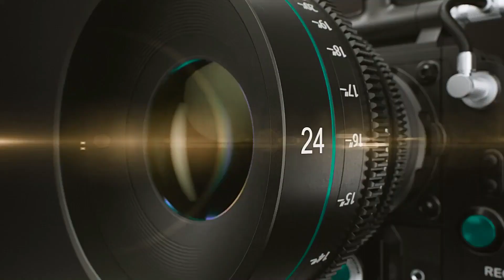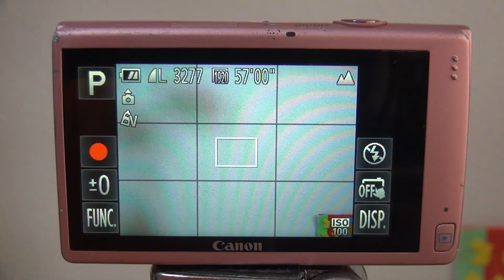【ジャンク】1100円 CANON IXY 420F 動作検証・作例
ハードオフジャンク1100円で買ってきた
CANON IXY 420F動作検証・作例動画です。

0:00 オープニング
2:19 作例